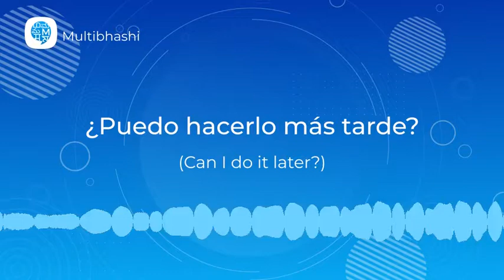How to pronounce 'Making request ' (¿Puedo hacerlo más tarde?) in Spanish? | Spanish Pronunciation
"Hello all!
Our Spanish word of the day is 'Making request '
It means '¿Puedo hacerlo más tarde?'